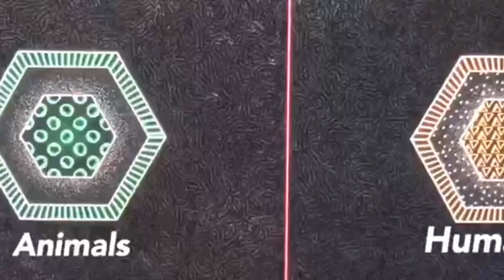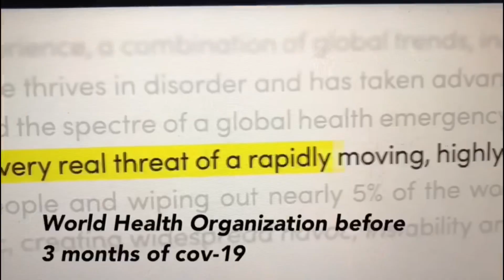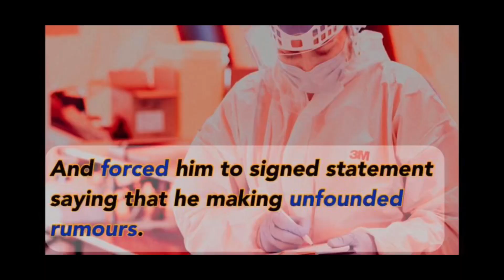Coronavirus | coronavirus Vaccine | Explained Coronavirus